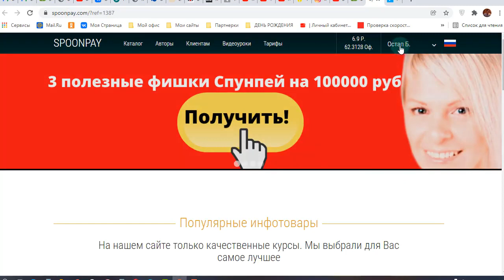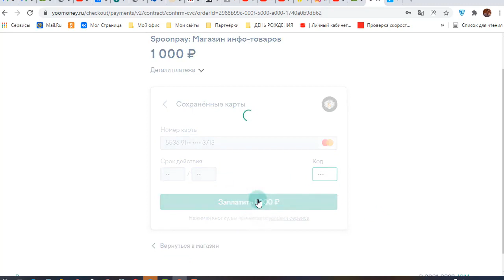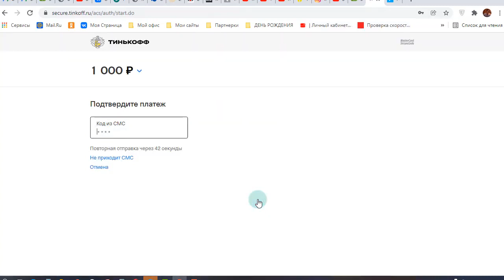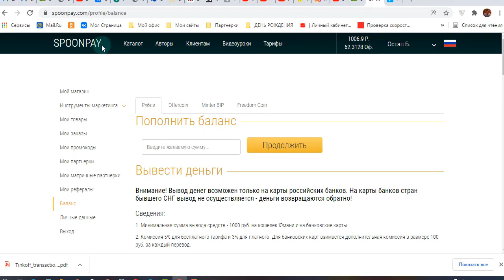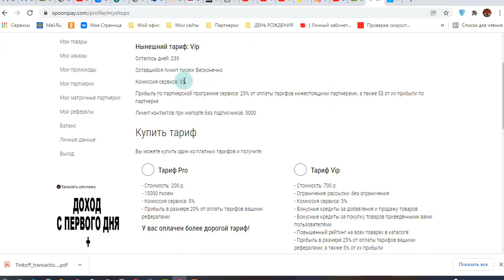Как пополнить баланс на Spoonpay (Спунпей)